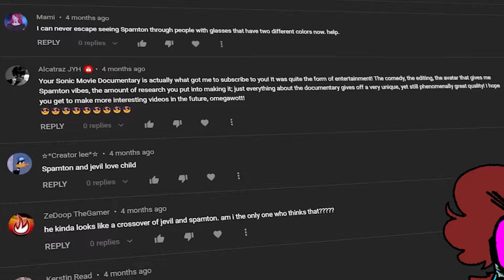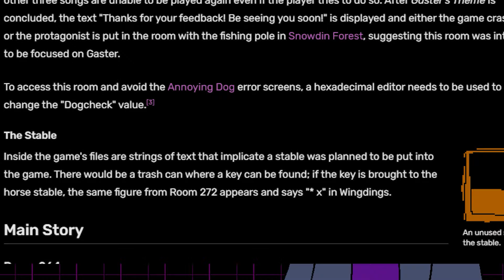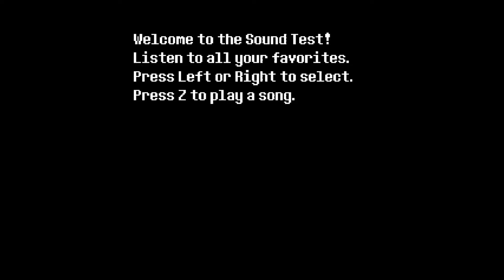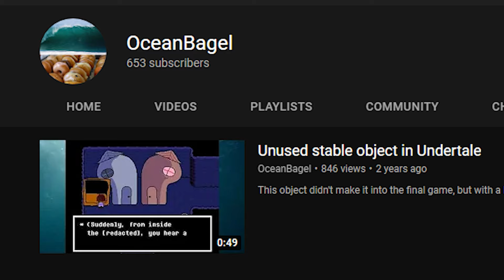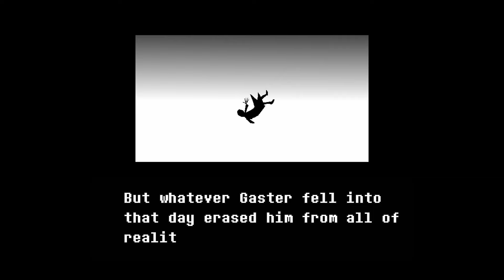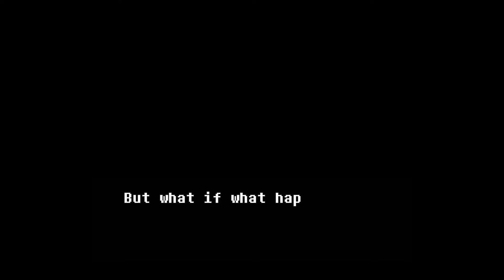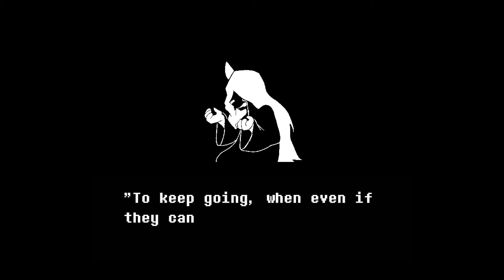REDACTED: Deltarune's Forgotten Mystery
Undertale is seven years old today, yet the story of this unusual anomaly is still virtually unknown. So today, let's take a look at the fittingly forgotten mystery of [REDACTED]

And finally one last special thanks to Demirramon for their Undertale Text Box generator, this thing is rad go check it out

All music taken from Undertale/Deltarune.